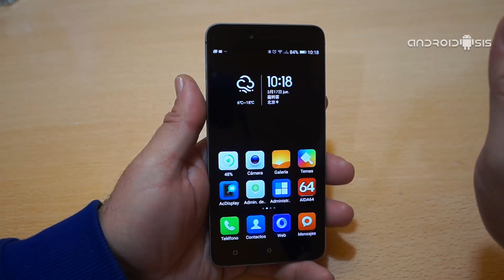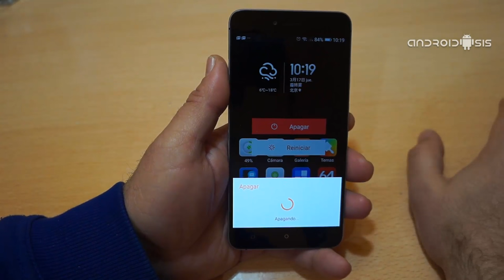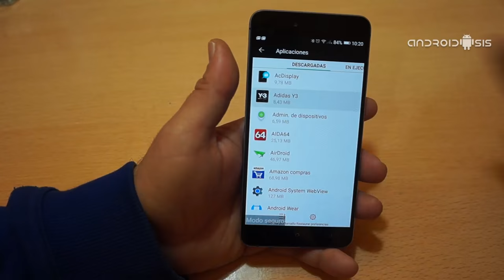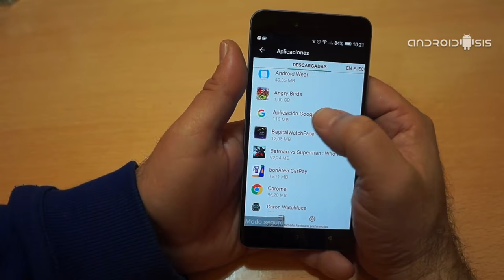Modo Seguro Android, ¿Qué es y para que sirve?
Hoy os queremos contar todo lo que un usuario de Android debe saber y conocer acerca del Modo Seguro Android. Así que me he decidido a crear este artículo donde además de explicarles todo lo referente sobre este Modo Seguro Android, aprovechar para mediante un vídeo explicativo, mostrarles como acceder y salir de este Modo Seguro Android.

Este es un tutorial práctico en vídeo que podríamos englobar dentro de la serie de tutoriales básicos para Android, una serie de sencillos tutoriales para usuarios novatos en Android que no saben donde se encuentran muchas funcionalidades y configuraciones de nuestros terminales Android. Así que si eres un usuario relativamente nuevo en esto del sistema operativo Androido simplemente no sabías o desconocías de este Modo Seguro Android, te invito a que despejes tus dudas y sepas como solucionar algunos de los problemas más comunes que se nos pueden presentar a los usuarios de terminales Android.